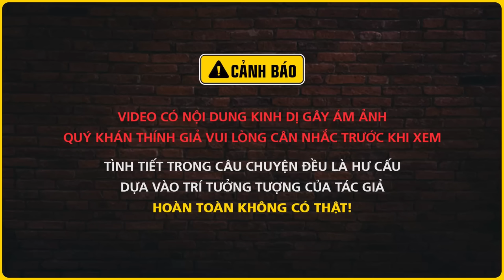Nghe truyện ma : LỜI NGUYỀN NƠI MIẾU HOANG | Series Đứa Con Của Quỷ mùa 2 | Nguyễn Huy diễn đọc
Nghe truyện ma audio "Lời Nguyền Nơi Miếu Hoang" là phần thứ 4 của mùa 2 series "Đứa Con Của Quỷ". Chuyện kể về Thành, anh chàng thầy pháp trẻ miền Tây trên con đường hành đạo và đi tìm lời giải đáp về nguồn góc dòng máu đặc biệt của mình lẫn đứa con mà anh lượm được. Ở mùa 2 sẽ là hành trình thành đi tìm lại mẹ cho thằng Tý, đứa con nuôi xác sống của mình. Nghe truyện ma Nguyễn Huy - Đất Đồng Radio.
Thể loại: linh dị, miền tây
Tác giả: Minh Nguyệt Vô Ưu
☀  Theo dõi facebook tác giả:

truyệnma,truyện ma có thật mới nhất,chuyện ma,truyện ma,nghe truyện ma,đọc truyện ma,đất đồng radio nguyễn huy,đứa con của quỷ,minh nguyệt vô ưu